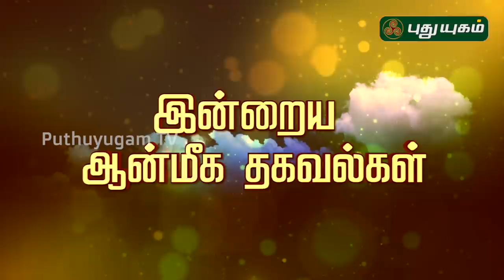இன்றைய ராசி பலன் | Indraya Rasi Palan | தினப்பலன் | Mahesh Iyer | 29/08/2020 | Puthuyugam TV